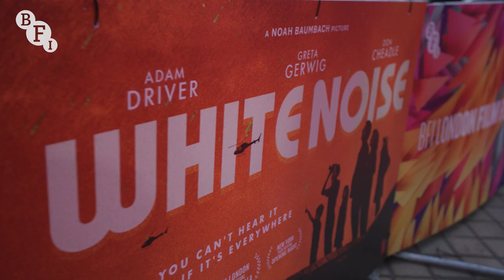White Noise star Greta Gerwig and director Noah Baumbach at the BFI London Film Festival 2022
The stars and director of White Noise, Noah Baumbach’s adaptation of Don DeLillo’s ‘unfilmable’ cult novel which stars Adam Driver and Greta Gerwig, attend their film's Headline Gala at the 66th BFI London Film Festival in partnership with American Express (5-16 October)

White Noise is a film about nothing and everything – about life, death and the nuclear family; it grapples with nuclear reactions, mysterious medicines and the sacred space of the supermarket.

Adam Driver leads an all-star cast playing family, friends and co-workers, including Gerwig, Don Cheadle, Jodie Turner-Smith and Lars Eidinger, Driver’s anti-hero finds himself on a journey to conquer his crippling fear of death, with some very unexpected results. Fans of Baumbach will delight in yet another sharp and comic look at human relationships. But White Noise sees the writer-director playing with genre and form in new ways, creating a film that’s both a love letter to DeLillo’s book and Baumbach’s most ambitious and surreal project to date.